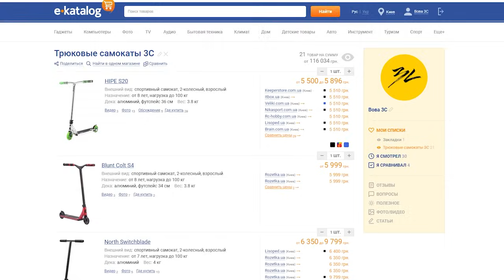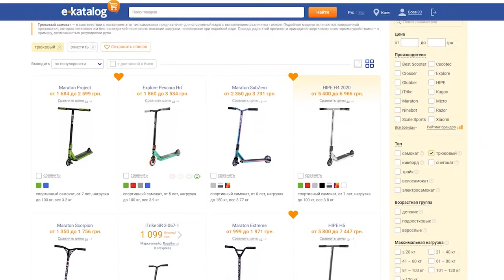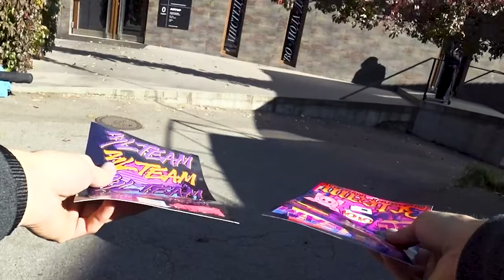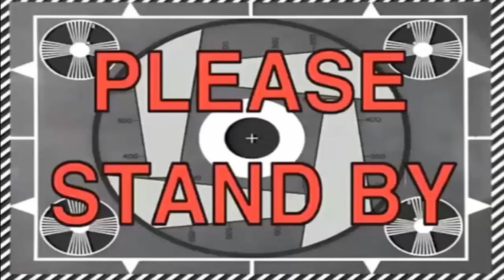ЛАЙФХАКИ для САМОКАТА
Лайфхаки для самоката! Самокат лайфхаки для тех кто делает трюки на самокате и не только. Трюковой самокат это сам по себе лайфхак, но в этом видео мы дадим вам 5 полезных советов как получить больше пользы от самоката с помощью небольших хитростей. Самокат трюки в видео присутствуют.

- Вилка Native Versa Black
- Колеса North Vacant XL V2 Pro 115х30 mm

Байкчек BMX: Комплит Subrosa Malum из Hellride
MTB: Format 1311 Plus

0:00-1:22 ВАЖНАЯ ИНФА
1:22-4:00 1 ЛАЙФХАК
4:01-4:51 НАШЛИ ПОДВОРОТНЮ.ХОТИМ ПОДРАТЬСЯ
4:52-6:24 2Й ЛАЙФХАК
6:25-7:50 СЕКРЕТНЫЙ СПОТ ПРЕЗИДЕНТА
7:51-8:47 СЕРЬЁЗНЫЙ ЛАЙФХАК
8:47-9:14 НАЖМИ СЮДА И ПОСМОТРИ
9:15-11:16 НАШЛИ КРУТОЙ СПОТ.
11:17-12:25 4Й ЛАЙФХАК
12:26-14:04 10 ЛЕТ КАТАЛИСЬ ТОЛЬКО НА ГАНЗЕ
14:05-16:48 ТОП ЖЛОБСКИХ ЛАЙФХАКОВ
16:49-18:17 ВАЖНЫЙ ЛАЙФХАК
18:18-19:09 КОМУ ПОЛЕЗНЫ ЭТИ ЛАЙФХАКИ?